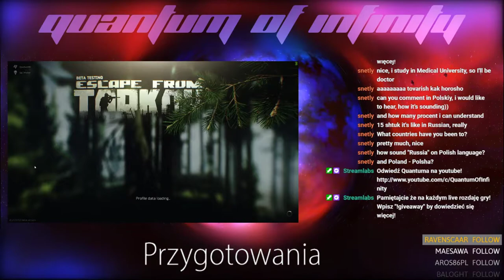Satisfactory LIVE - 04.09.2020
Quantum Of Infinity Uncut - Tu wrzucam różne bzdury bez edycji!

Ponieważ trudno mi czasem spamiętać co jest czym tu jest dokument prawie całej muzyki jakiej używam. Bardzo przepraszam jeśli kogoś pominąłem a powinien być na liście używanej muzyki!

Muzyka z Intro - Stellardrone - Breathe in the light.